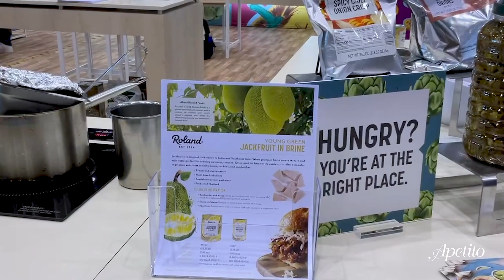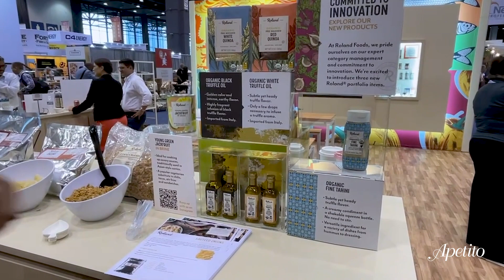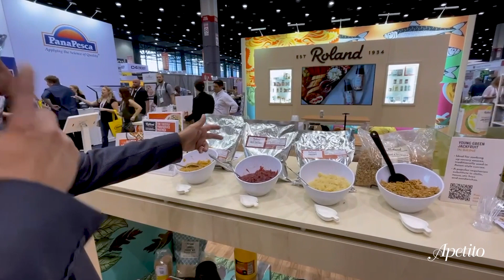Saul Merchan nos presenta los productos del stand de Roland en el NRA show 2023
Saul Merchan, Business development Manager de Latin America  nos presenta los productos del stand de Roland en el NRA show 2023.

Costa Rica.